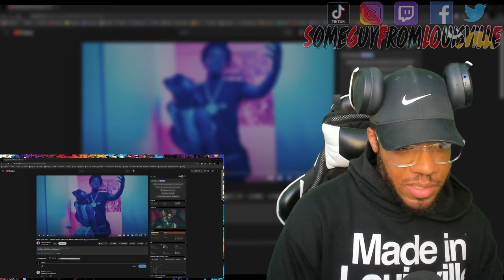WALKED ON THIS BEAT! | Twelve Shotz - Dlow Flow PT.2 | REACTION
SGFL takes a listen to @twelveshotzz track "Dlow Flow Pt.2"
TWELVE SHOTZ's social media handles:
WANT A REACTION? TAP IN!